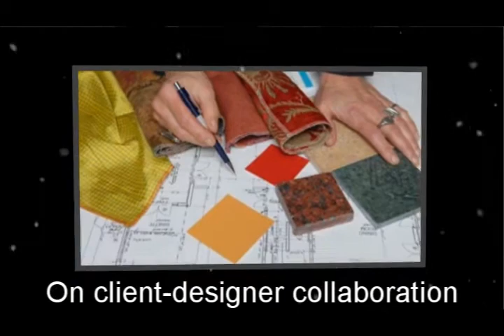Interior Designer Hutto TX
Allison Jaffe Interior Design is an award-winning full-service interior design firm serving Austin, Texas and surrounding areas. Allison Jaffe, the creative force behind every project, has been in the interior design field for over five years. Allison's fresh and inventive outlook allows her to execute the perfect design for each client. Her firm's strong emphasis on client-designer collaboration makes each project uniquely successful.

In every project Allison's clients inspire her with their culture, passions and life experiences. She notes that she definitely has her own set of personal interests but it is not for her to inject them into the design for her client. Instead she injects her experience and knowledge of design. Using her expertise, Allison acts as a guide, helping each of her clients distinguish their needs to then make the best decisions possible for their home. Allison also notes that she does not subscribe to one niche of design and the ability to flex her imaginative muscle in all styles of interior design keeps each job exciting.

Services:

-Consulting with client to determine the scope of the work
-Preparing necessary preliminary studies
-Space planning of room layouts with non-load-bearing structural re-design
-Preparing working drawings or sketches, and specifications
-Selection and specification of surface finishes
-Consulting with architects, contractors, suppliers, engineers, or special advisors
-Making preliminary estimates
-Inventory existing furnishings. Space planning of present inventory
-Design, fabrication and installation of custom window treatments
-Selection, purchase, delivery, and set up of wall and floor coverings, custom window treatments, furnishings, furniture, and accessories for client approval

RECOGNITIONS:

-2012 ASID Texas Legacy of Design Winner
Rising Star: Residential Bathroom: 1st and 2nd Place
-2011 ASID Design Excellence Winner Rising Star: Singular Space
-2010 ASID Design Excellence Winner Rising Star: Product Design or Special Detail

Interior Designer Austin
Interior Designers Austin
Interior Decorator Austin
Interior Designers Austin TX
Austin Interior Design Firms
Interior Design Firms Austin
Interior Design Austin TX
Home Decor Austin
Austin Interior Design
Interior Design Austin
Interior Designer Austin TX
Interior Designer Taylor TX
Interior Designers Taylor TX
Interior Decorator Taylor TX
Interior Design Firms Taylor TX
Interior Design Taylor TX
Home Décor Taylor TX
Interior Designers Hutto TX
Interior Decorator Hutto TX
Interior Design Firms Hutto TX
Interior Design Hutto TX
Home Decor Hutto TX
Interior Designer Pflugerville TX
Interior Designers Pflugerville TX
Interior Decorator Pflugerville TX
Interior Design Firms Pflugerville TX
Interior Design Pflugerville TX
Home Decor Pflugerville TX
Interior Designer Windemere TX
Interior Designers Windemere TX
Interior Decorator Windemere TX
Interior Design Firms Windemere TX
Interior Design Windemere TX
Home Decor Windemere TX
Interior Designer Round Rock TX
Interior Designers Round Rock TX
Interior Decorator Round Rock TX
Interior Design Firms Round Rock TX
Interior Design Round Rock TX
Home Decor Round Rock TX
Interior Designer Jollyville TX
Interior Designers Jollyville TX
Interior Decorator Jollyville TX
Interior Design Firms Jollyville TX
Interior Design Jollyville TX
Home Decor Jollyville TX
Interior Designer Cedar Park TX
Interior Designers Cedar Park TX
Interior Decorator Cedar Park TX
Interior Design Firms Cedar Park TX
Interior Design Cedar Park TX
Home Decor Cedar Park TX
Interior Designer Leander TX
Interior Designers Leander TX
Interior Decorator Leander TX
Interior Design Firms Leander TX
Interior Design Leander TX
Home Decor Leander TX
Interior Designer Lago Vista TX
Interior Designers Lago Vista TX
Interior Decorator Lago Vista TX
Interior Design Firms Lago Vista TX
Interior Design Lago Vista TX
Home Decor Lago Vista TX
Interior Designer West Lake Hills TX
Interior Designers West Lake Hills TX
Interior Decorator West Lake Hills TX
Interior Design Firms West Lake Hills TX
Interior Design West Lake Hills TX
Home Decor West Lake Hills TX
Interior Designer Elgin TX
Interior Designers Elgin TX
Interior Decorator Elgin TX
Interior Design Firms Elgin TX
Interior Design Elgin TX
Home Decor Elgin TX
Interior Designer Marble Falls TX
Interior Designers Marble Falls TX
Interior Decorator Marble Falls TX
Interior Design Firms Marble Falls TX
Interior Design Marble Falls TX
Home Decor Marble Falls TX
Interior Designer Georgetown TX
Interior Designers Georgetown TX
Interior Decorator Georgetown TX
Interior Design Firms Georgetown TX
Interior Design Georgetown TX
Home Decor Georgetown TX